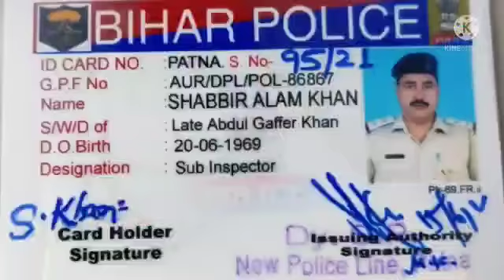जिले में दो दर्दनाक घटना,एक सवइंस्पेक्टर और एक होमगार्ड के जवान का मौत।